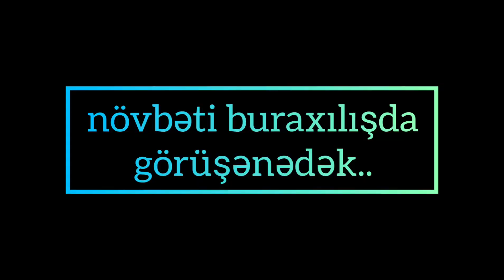13 noyabr Ümumdünya Xeyirxahlıq Günüdür.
Bu münasibətilə məktəb radiosunda, 8b sinif şagirdləri Rəna Məmmədzadə və Çinarə Abdullayeva çıxış ediblər.